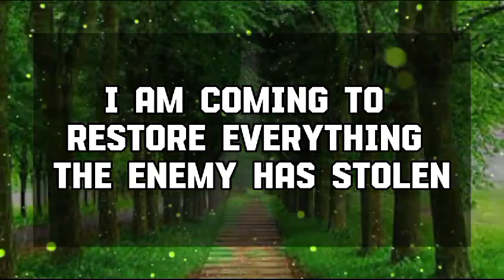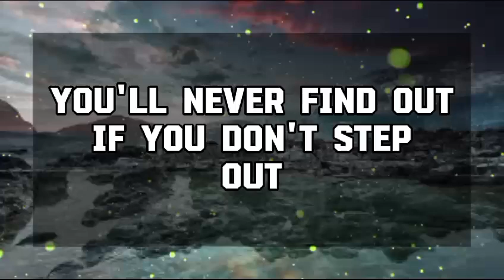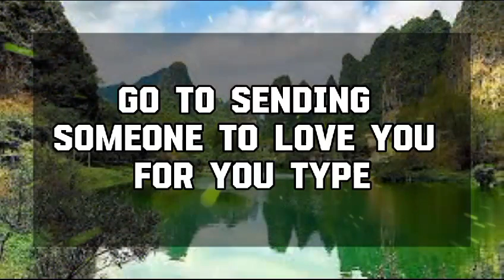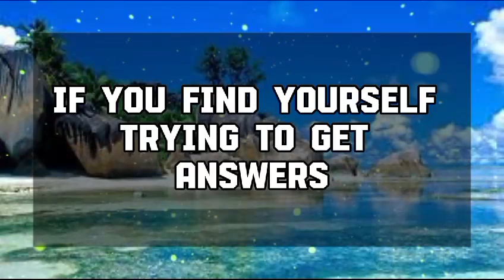God Message Today: THIS IS NOT A JOKE. THIS PERSON IS AFRAID...God message || Universe message